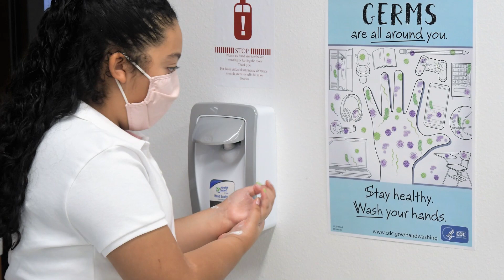SAISD Familia, necesitamos su ayuda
Christina Martinez, Presidenta del Consejo Directivo de SAISD tiene un mensaje para la comunidad de SAISD.

Familia del Distrito Escolar de SAISD, necesitamos su ayuda. El año pasado tuvimos un índice de positividad del COVID-19, menos de 1% en nuestras escuelas y necesitamos continuar así.

Sabemos lo que funciona. Haga que su hijo(a) use el cubre bocas. Apúntese a tomar la prueba de COVID-19 cada semana. Mantenga a su hijo(a) en casa si tienen una tos, una fiebre, o cualquier otro mal estar. Lave sus manos frecuentemente.

Maestros(as) y Administradores, necesitamos su ayuda también. Todos necesitamos modelar las prácticas de salud y seguridad. Usen el cubre bocas y apoyen el distanciamiento social de alumnos.

Distrito Escolar de SAISD, somos una familia. Y las familias se cuidan y se protegen. Familias, cuídense y cuiden uno del otro. Ayúdennos. Necesitamos proteger nuestra comunidad. Use el cubre bocas. Yo los uso para proteger a sus hijos(as). Esto es lo que podemos hacer para proteger nuestra comunidad, la familia de SAISD.